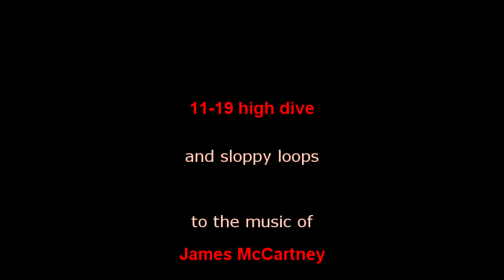11 19 best dive spin slowmo 1d full rez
My best dive yet. Loving the Alien frame with the Lumenier motors and KISS speed controllers.